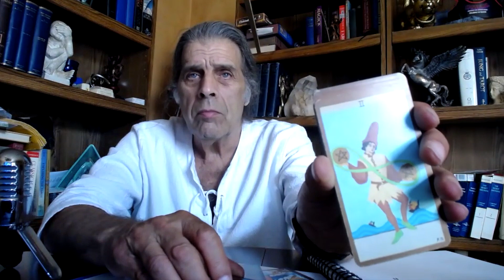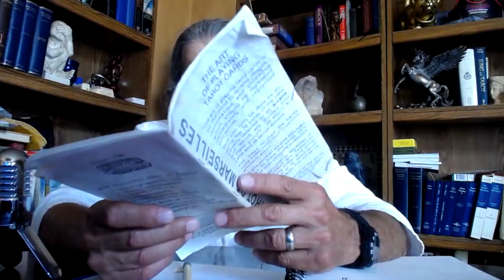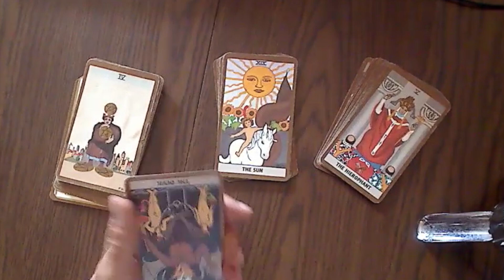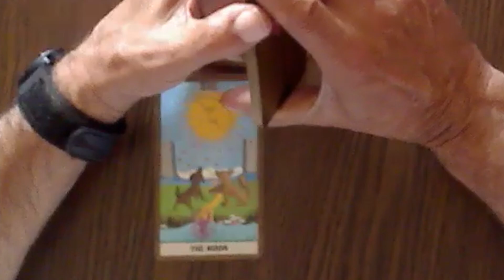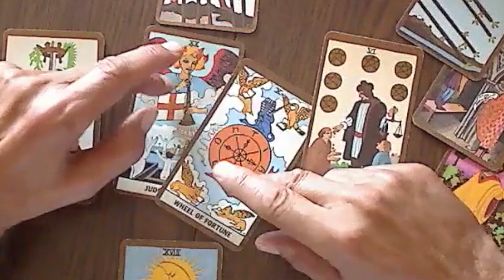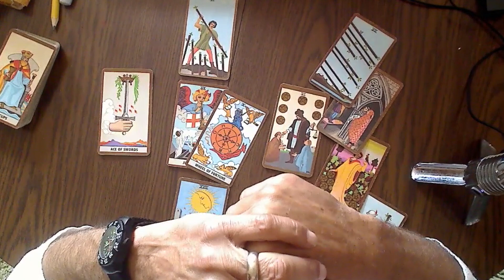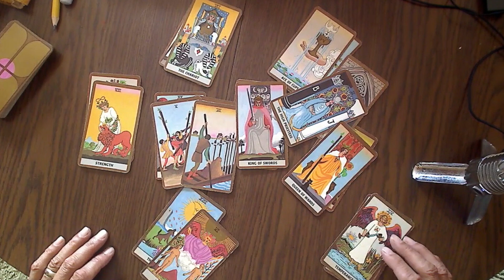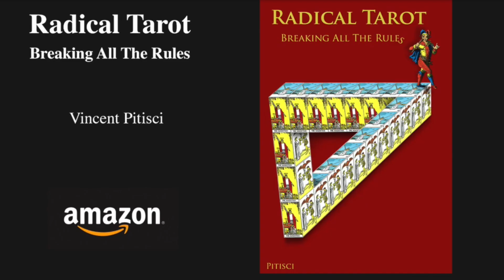Sample Celtic Cross Tarot reading using the Golden Rider deck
Celtic Cross. This deck seems to be out of circulation.